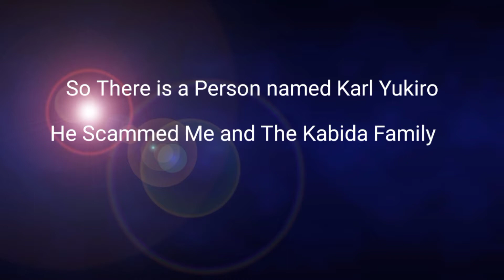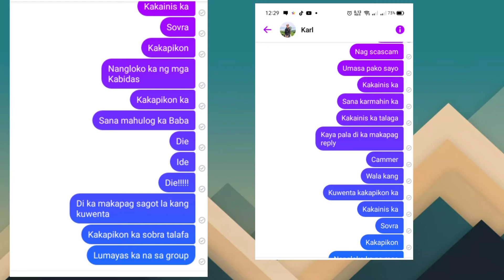This Guy Scammed The Kabida Family! Must Watch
Thank you for the support for my channel I hope to become very famous and yeah You are my strength when I want to give up in Youtube, Btw Im a Fan of Akobida, I dont know if you watch my videos until the end and I dont know of you are reading this

All Music is From NCS and Neffex, And TheFatRat
Music I mostly Play:
1.Neffex-
Careless
Cold

2.NCS
Fearless
Fearless II
We need to slow down
Distortion
And More

3.TheFatRat
Monody
Fly away
And More